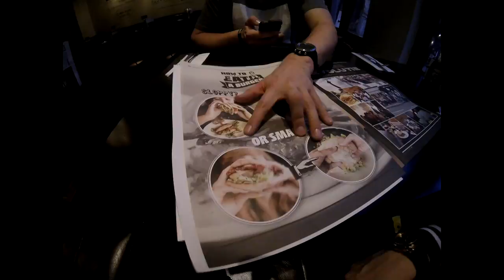Back to reality from RAMPAGE 2017! vlog TeamEST (3/3)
Last video of our trip from Estonia to biggest drum & bass/dubstep party @Belgium, RAMPAGE 2017.
This time we get back to reality and we need to leave Belgium! (Episode 3 of 3)
First time editing video so of course it can be better but at least i tried.
Filmed with: GoPro Hero Session & IPhone SE.

18 February–19 February
Sportpaleis Antwerpen
Schijnpoortweg 119, 2170 Merksem, Antwerpen, Belgium

Much love and see you next year @RAMPAGE 2018 WEEKEND!